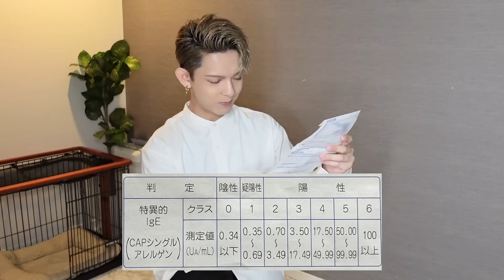最悪です、、、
前から悩んでいたアトピーが顔まで悪化してしまったのでアレルギー検査を受けに行きました。
その結果が…🥲🥲🥲

ーーはじめましての方へ自己紹介💕ーー
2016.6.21〜現在交際7年目👩‍❤️‍💋‍👨
出会いは教会⛪️お互い一目惚れをし出会って２週間で交際スタート！
今は、愛犬のシーズー2匹（しーじゅー&ぱん）と同棲中です🏠💓

👧🏻Yurina/ゆりな
◻︎1997/10/16◻︎24歳◻︎愛知県出身
高校生の時に発症をした持病のリウマチ、シェーグレン症候群、全身性エリテマトーデスとも闘病しながら、恋愛も美容も遊びもお仕事も色んな事に楽しく挑戦し続ける努力家です♡

数々の資格を活かして個人チャンネルではコンプレックスを解消できる

初書籍「私が私であるために」はここから購入できます📖💓→

👦🏻ICHIRO/いちろー
◻︎1997/12/9 ◻︎24歳◻︎愛知県出身
フィリピン人の両親の元で日本で育ったバイリンガルです🗣🇵🇭🇯🇵
持ち前の明るさと優しさで彼女を支える一途彼氏。
美容や筋トレ、家事の知識や恋愛相談はお任せ下さい💪🏻

〒153-0042
リバティタウン　ゆりいち宛